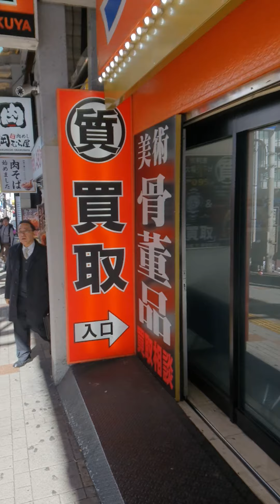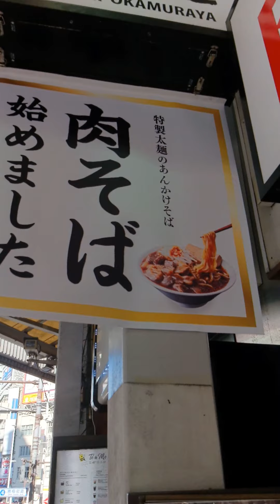Japan - Tokyo - Shinjuku District - Walking Street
Wanna learn how to make Money on U Tube ?
Without making any Videos ? Struggle to get Monetised ? Please click link bellow for free Webinar :
Stay at Home and Make Money !

Wanna became overnight Millionaire ? Please click Link Bellow

Tokyo - Japan
Shinjuku District
Walking Street